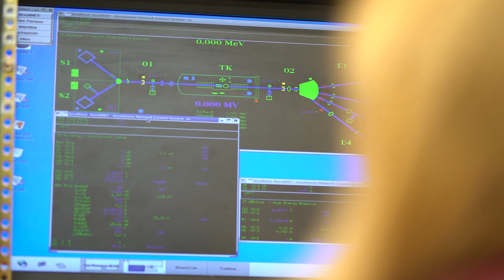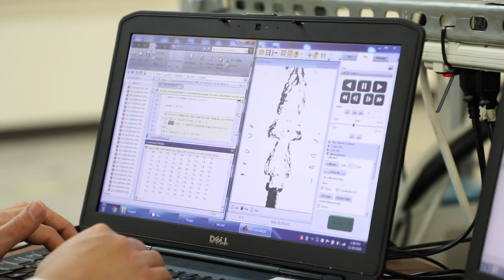Texas A&M Department of Nuclear Engineering